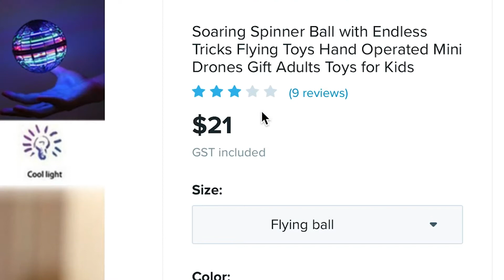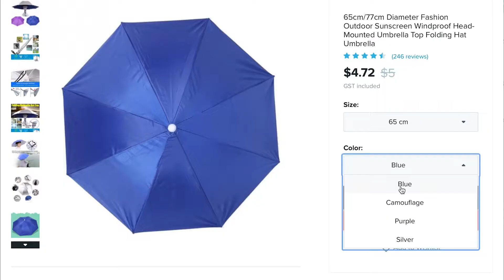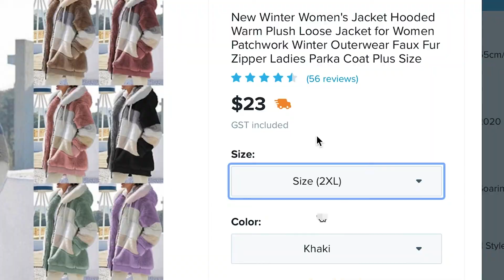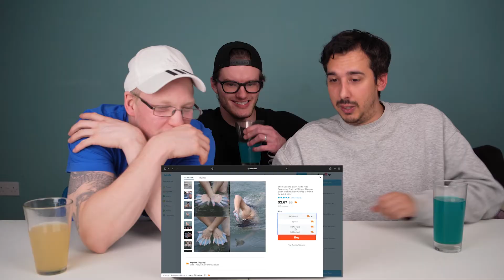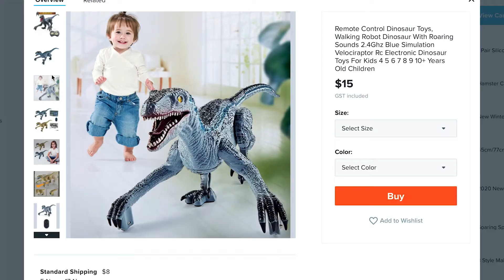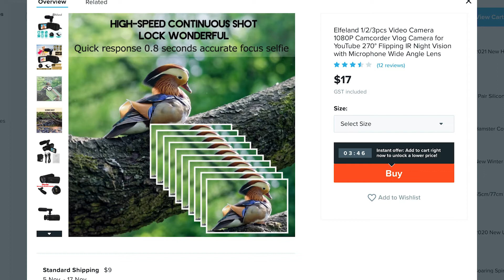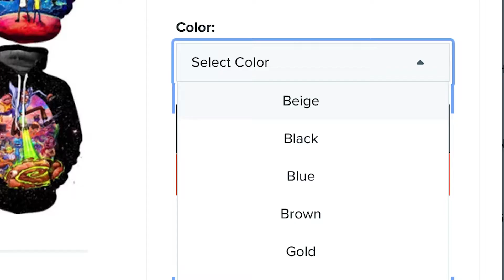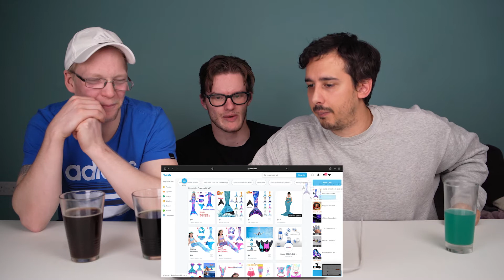Never shop on WISH when you are DRUNK!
Next time you decide to get drunk, don't go shopping on wish!
We ended up buying some of the most random stuff, strange but cool items that should not exist!
So come join us as we will be unboxing our haul, trying and testing some of the weirdest products from wish.com

There are a lot of weird things online so be careful! Are these the strangest items you've ever seen?!  What site do you wanna see us go drunk online shopping on next? Wish? Amazon? Ebay? Alibaba? ASOS?

If this is your first time finding our channel, thanks for stopping by and we hope you stay and enjoy the rest of our content!